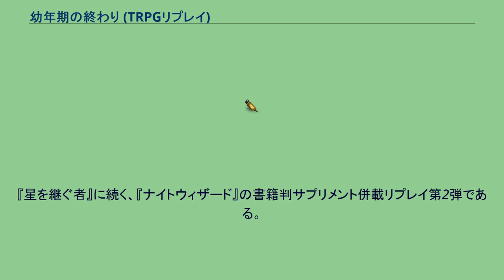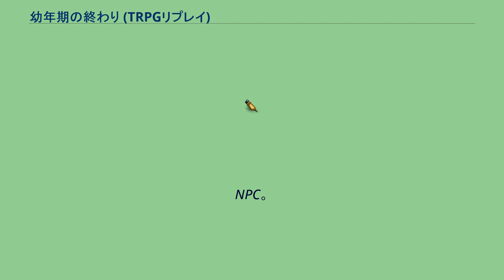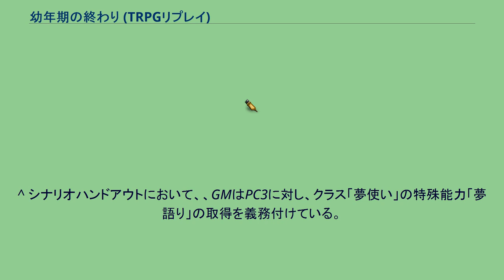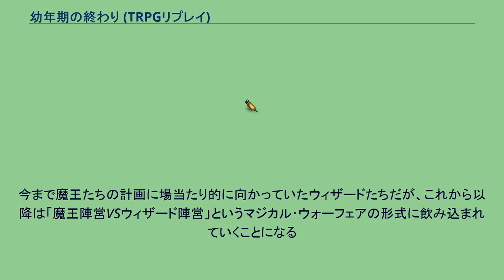幼年期の終わり (TRPGリプレイ)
ナイトウィザード 」 リプレイ (TRPG) 」 幼年期の終わり (TRPGリプレイ) 幼年期の終わり（ようねんきのおわり）はテーブルトークRPG(TRPG)『ナイトウィザード』のリプレイ作品。
2005年に発売された『ナイトウィザード』のサプリメント「ロンギヌス」に書き下ろし作品として掲載。
2010年に『エターナルブレイヴ』の題で、続編に当たる『ナイトウィザード The 2nd Edition』のリプレイ「地球の長い午後」と合わせて文庫化された。
全1話。
セッション数で数えても全1回のプレイ分のリプレイである。
リプレイの執筆はゲームマスターでもある田中信二が担当している。
イラストは石田ヒロユキが担当。
サブタイトルは「HUMANSYSTEM」。
『星を継ぐ者』に続く、『ナイトウィザード』の書籍判サプリメント併載リプレイ第2弾である。
書籍判というサイズのメリットを生かして、一ラウンドごとの戦闘配置図をマップつきで掲載しており、戦闘に関する描写は文庫判の「みこシリーズ」よりもはるかに細かく理解しやすいものとなっているのが特徴でもある。
（これはその後の『ナイトウィザード』の書籍判サプリメントやファンブックには共通する要素でもある） ストーリーは『ナイトウィザード』の世界観で最もわかりづらい存在と言われていた「裁定者」を前面に押し出したものであり、裁定者を絡めたシナリオの実例としての役割もある。
なお、菊池たけし以外がゲームマスターと著者を務めた初の『ナイトウィザード』リプレイでもある。
タイトルの『幼年期の終わり』はアーサー・C・クラークのSF小説『幼年期の終り』のパロディである（ただし内容には全く関連性はない）。
かつてロンギヌスの一員として活躍していた少年・流鏑馬勇士郎。
戦いに疲れて前線を退いた彼は、同じウィザードでもある姉・真魅が営む喫茶店を手伝いながら、平穏な日々を送っていた。
そんなある日、勇士郎は水族館で「Es」と名乗る不思議な少女と出会い、言葉を交わす。
それが全ての始まりだった。
その頃、絶滅社のエージェントであったウィザード鹿島はるみは同僚たちに襲われていた。
なんでも自分に凍結指令が出たらしい。
封印されるような覚えがないはるみは命からがら絶滅社を脱走した。
頼れるところは絶滅社のOGで、父の知り合いでもあった真魅しかいない。
真魅ははるみを快く受け入れる。
ちょうど真魅は、店をメイド喫茶としてリニューアルしようとしていたところであり、はるみはうってつけの人材であった。
はるみの姿を見た勇士郎は驚愕する。
それはあの日に水族館で出会ったEsとそっくりだったからだ。
しかしはるみは勇士郎とは初対面だと言う。
数日後、真魅は絶滅社の傭兵ウィザード”ナイトメア”から呼び出され、はるみが持つ秘密を告げられる。
だがその会話は、勇士郎の先輩であったロンギヌスのエージェント”00”に全て聞かれていた。
00は世界の守護者アンゼロットの命を受け、Esの護衛を命じられていた。
騒々しくも平和に過ぎる日常。
しかし、はるみの周りに絶滅社の追っ手、そして魔王の影が現れたとき、その日常は壊れ、はるみ、そしてEsの謎が明らかになっていく。
世界結界が作り出す「常識」を規定できる存在「裁定者」。
それがこの二人が背負う秘密であったのだ。
「裁定者」の力を得るために動き出す裏界魔王アー＝マイ＝モニカ。
それに対抗しはるみを抹消しようとする無数のウィザードたち。
世界の支配権を巡って二つの陣営が争う中、当事者のはるみが取った決断は… プレイヤーによって操作するキャラクター。
PC。
名前の横にカッコで記述されているのはプレイヤー名である。
キャラクタークラスについてスラッシュで複数かかれている場合はマルチクラスおよびクラスチェンジによりクラスを複数有していることを表す。
キャラクタークラスの横のレベルはそのリプレイ開始時のものである。
属性についてはスラッシュをはさんで左側が第一属性、右側が第二属性となる。
キャラクタークラスの横のレベルはリプレイ開始時のものである。
GMが操作するキャラクター。
NPC。
^ 『ナイトウィザード The 2nd Edition』では「ソースブック」と呼ぶ。
^ リプレイ、シナリオ、ドラマCD付き書籍。
^ 奇しくも、藤井を除くセッションメンバー4人のセッティングはのちの『アリアンロッド・サガ・リプレイ・デスマーチ』と同一であった。
^ シナリオハンドアウトにおいて、、GMはPC3...